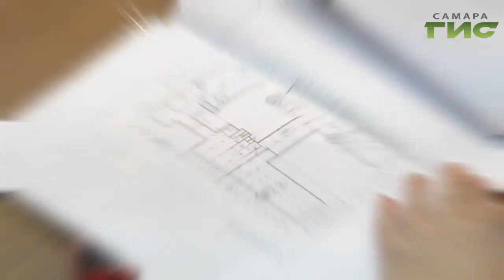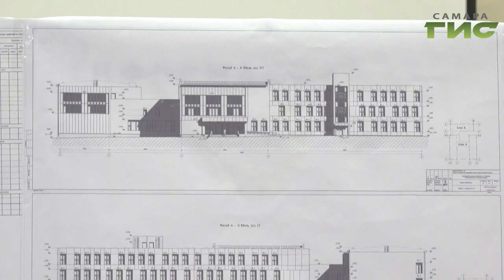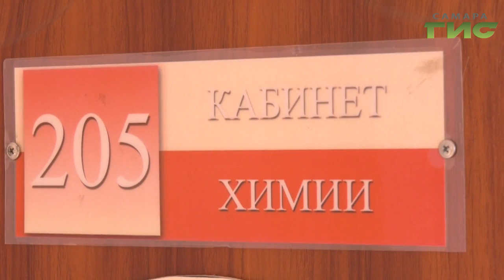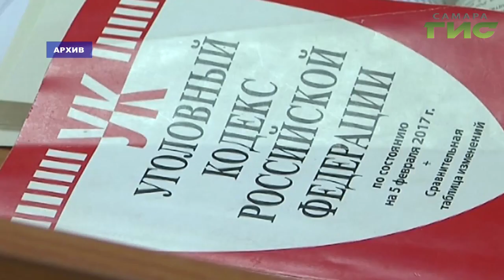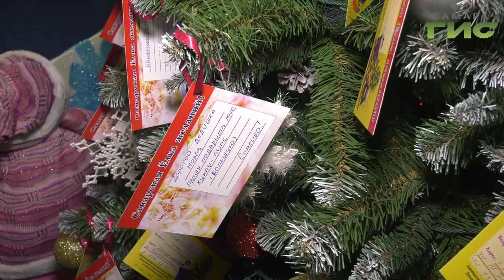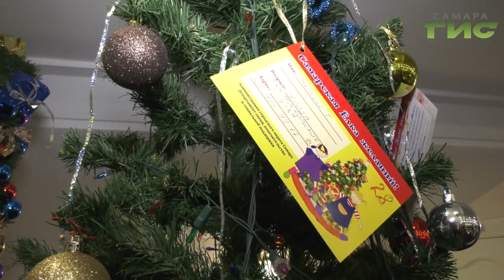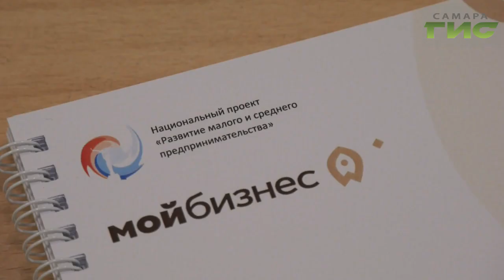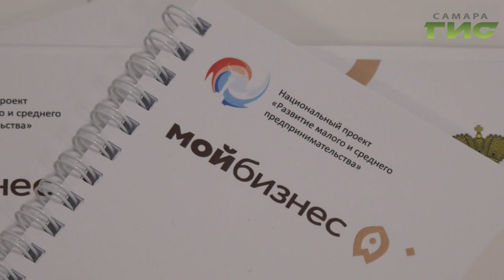"События" от 06.12.2019 (вечер)